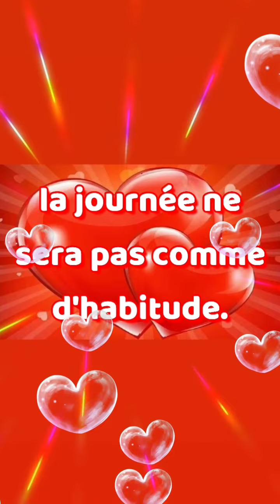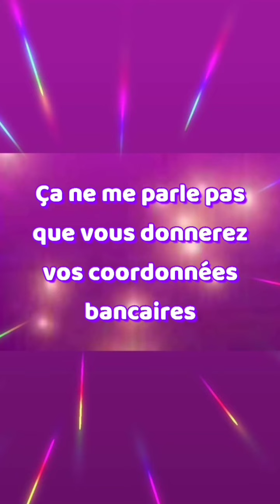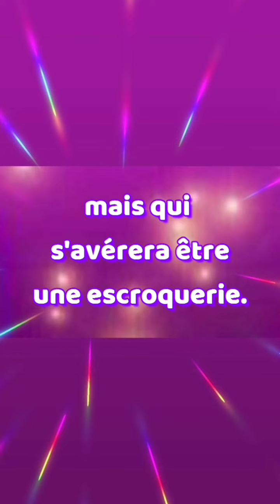🔮 Mardi 12 juillet 2022 🔮 Guidance par canalisation.